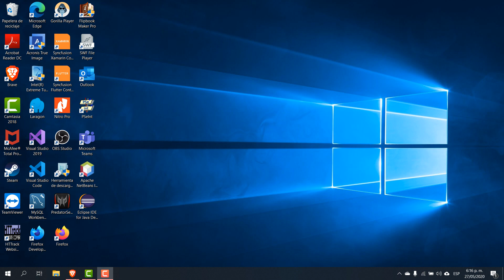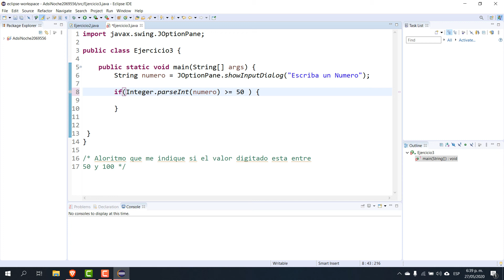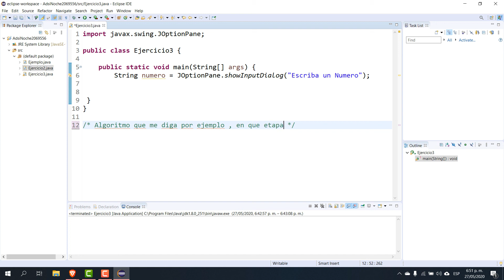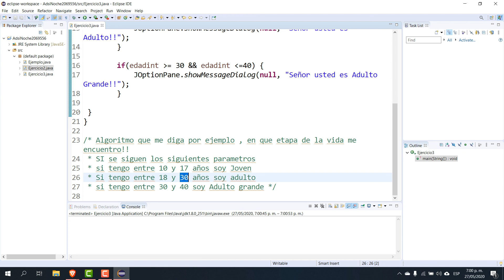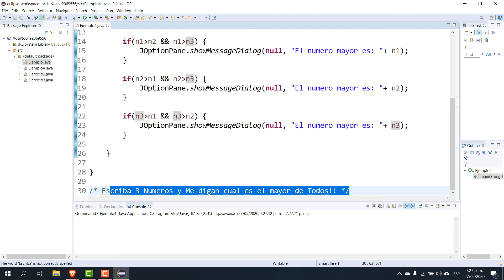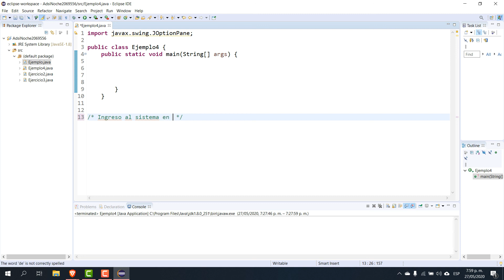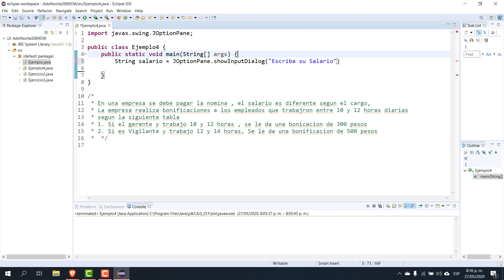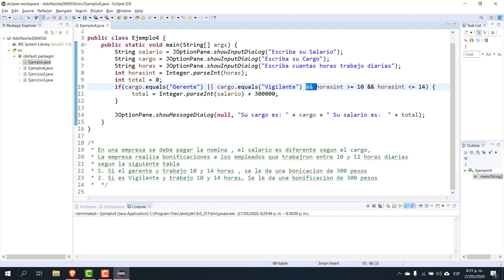Primer Trimestre Clase 4 ( Algoritmos JAVA)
Aprendices de la ficha 2069556 , introducción Estructuras de Control , IF , y su funcionalidad Y O